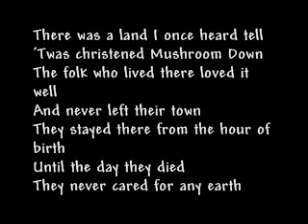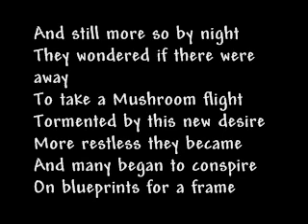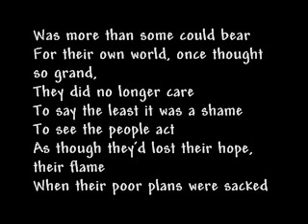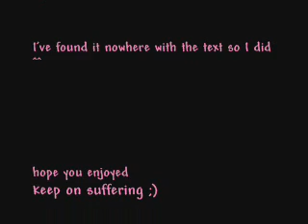Emilie Autumn - The Ballad of Mashroom Down (lyrics)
Emilie Autumn . The Ballad of Mashroom Down with lyrics

 no pics necessary =)